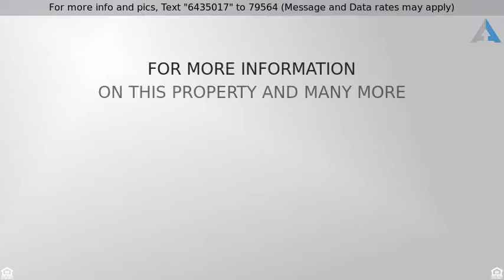Priced at $11,500 - 5875 Collins Ave 1908, Miami Beach, FL 33140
HIGH FLOOR CONDO WITH OCEAN AND CITY VIEWS

SPECTACULAR CORNER 3 BED 3.5 BATH HIGH FLOOR CONDO WITH OCEAN AND CITY VIEWS AT THE MEI CONDOMINIUM. THIS CONDO FEATURES MANY UPGRADES AND IS FLAWLESSLY DESIGNED IN A MODERN STYLE. THE WIDE WRAP AROUND BALCONY WILL BE PERFECT FOR THOSE LAZY DAYS SIPPING MOJITOS LOOKING AT THE OCEAN AND CITY SKYLINE. MEI IS A BOUTIQUE BUILDING THAT PROVIDES ITS GUESTS WITH PRIVACY AND AT THE SAME TIME RESORT-LIKE AMENITIES.